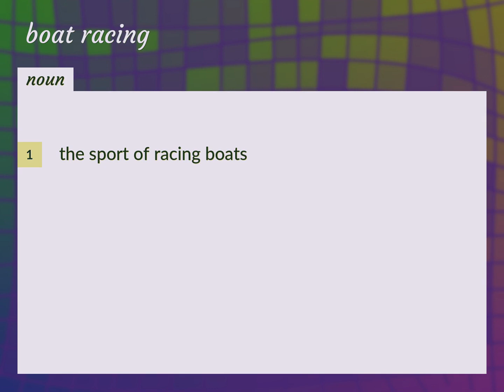Boat racing | meaning of Boat racing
What is BOAT RACING meaning?